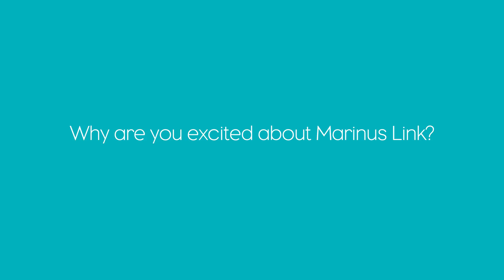Meet Elliot – Finance Business Partner for Marinus Link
Introducing Marinus Link’s Finance Business Partner, Elliot. Much like on the footy field or the cricket pitch, Elliot enjoys the fast-paced nature of the project. Elliot believes Marinus Link is part of the transition to renewable energy and hopes one day to look back and say he played a part in creating a cleaner, greener future for coming generations.